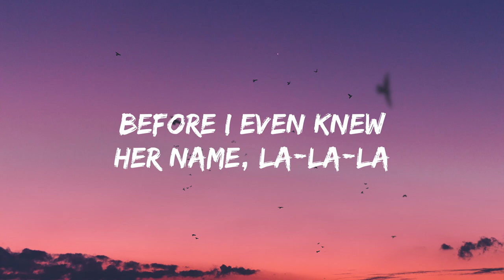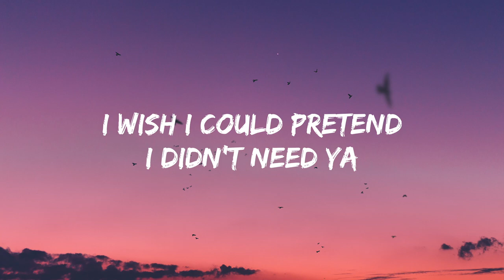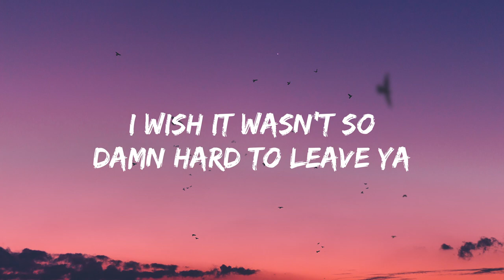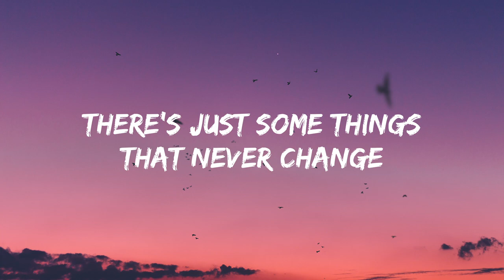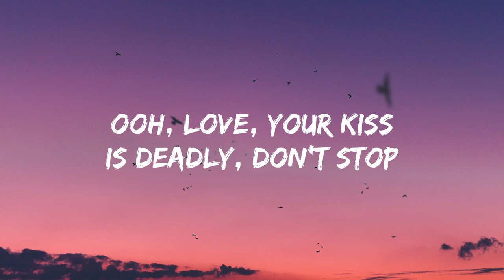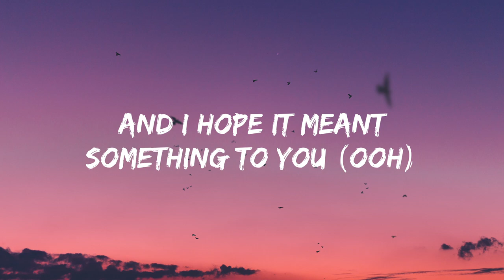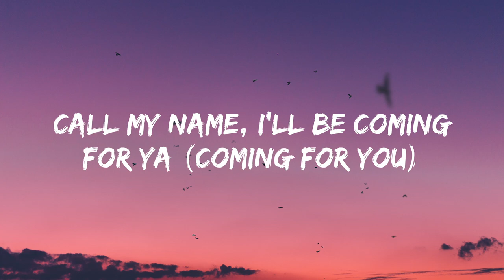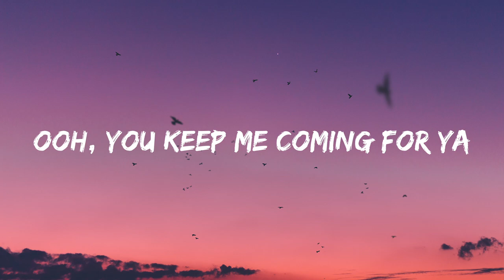Shawn Mendes, Camila Cabello - Señorita (Lyrics) Letra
yeah noo

sapphire moonlight
we danced for hours in the sand
tequila sunrise

don’t stop